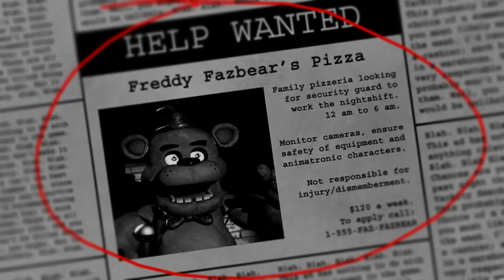Five Nights at Freddy's 1 100% Deathless Walkthrough (No commentary)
Five Nights at Freddy's is a point and click  horror survival game that generates fear through absence of information and absence of control.

Beginning: 0:00
Night 1: 0:12
Night 2: 9:25
Night 3: 18:41
Night 4: 27:55
Night 5: 37:11
Night 5 Ending: 46:16
Night 6: 46:45
Night 6 ending: 55:53
4/20: 56:29
True Ending: 1:05:55
Golden Freddy: 1:06:33